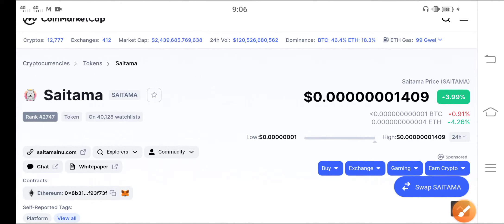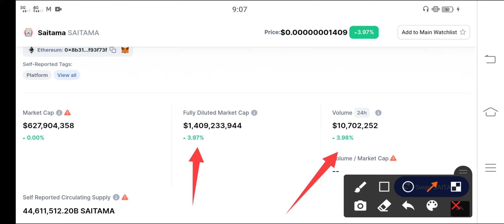Saitama Watch Now! This Pump🥰 || Saitama Price Prediction || Saitama Today Update!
In this Video i am gone to show you IDEX Just Watch This! Holders || IDEX Price Prediction || IDEX Coin Technical analysis

We Uploading following types of videos:
1) Andriod Apps , Andriod Problem , Andriod Tips and tricks
2) Computer Helps ANY kind of Related Pc Apps , softwere , Online Web and Social Problem.
3) YouTube Related For Example Channel Growing , channel Monetization , Tips and Tricks for viral video.
4) Andriod Apps Review
5) All Social Media Growing , Problems , Tips and tricks Etc.
Some Extra

YouTube Promotion
2) COMMENT ( Random comment )
3) SEE EVERY DAY MY CUMMUNITY POSTS

1 ) Gain Free 12 Subscribes In Just 5 Minutes Easy Trick / Free Websites For Subscribers